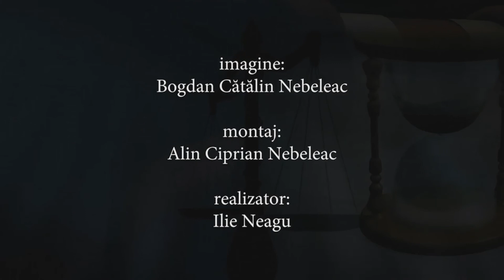Lege si Ordine - 19 noiembrie 2018